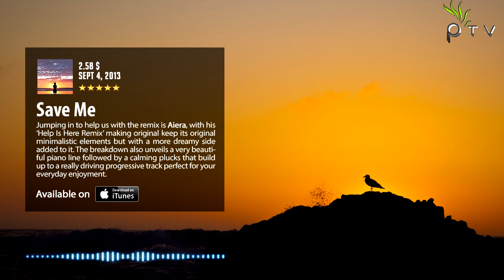Odison - Save Me (Aiera's Help Is Here Remix)